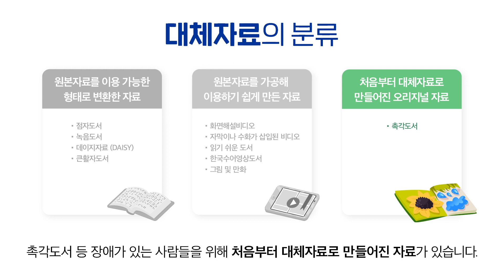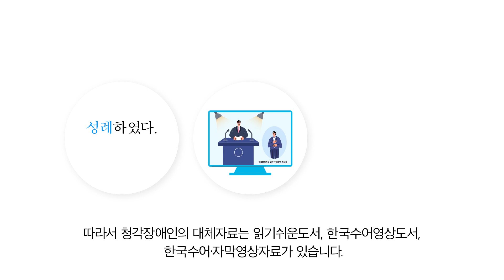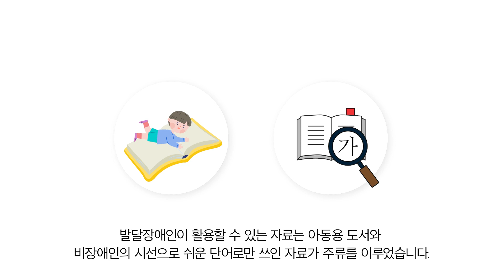장애인을 위한 다양한 대체자료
안녕하세요. 국립장애인도서관입니다.
오늘은 장애인을 위한 다양한 대체자료에 대해서 소개해드리겠습니다.

대체자료란?
장애로 인해 일반적인 인쇄물을 읽을 수 없는
장애인들을 위해 제작한 자료입니다.

장애유형별로 대체자료에는 어떤 것이 있을까요?